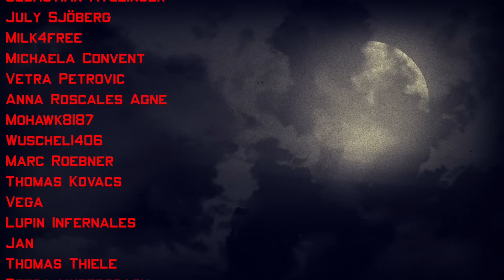Der Sohn, der seine Mutter kochte... | Der Fall Joel Guy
In der heutigen Dokumentation geht es um den Fall von Joel Guy, der seinen Vater und seine Mutter ermordet hat, weil sie ihn finanziell nicht mehr unterstützen wollten.

Intro (00:00)
Kapitel 1: Familie Guy (01:22)
Kapitel 2: Thanksgiving (04:28)
Kapitel 3: Ein grausamer Fund (06:32)
Kapitel 4: Die Ermittlungen (11:39)
Kapitel 5: Der Prozess (17:37)
Outro (18:37)